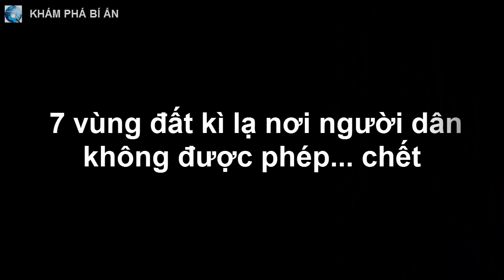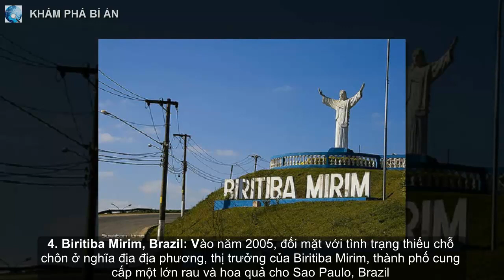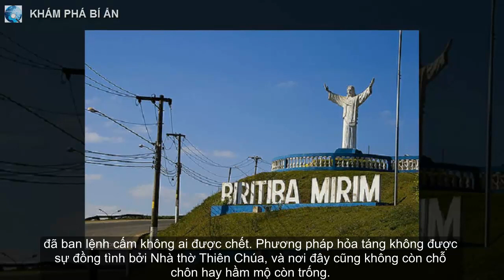Top 10 vùng đất ở Việt Nam có nhiều gái xinh khiến ai cũng ngơ ngẩn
Từ xưa, người Việt đã hay truyền tai nhau những vùng đất hội tụ nhiều mĩ nhân nghiêng nước nghiêng thành. Và theo thời gian, vẻ sắc sảo mặn mà của những cô gái vùng đất này càng được minh chứng rõ ràng hơn bao giờ hết